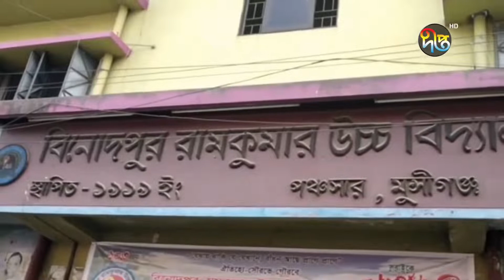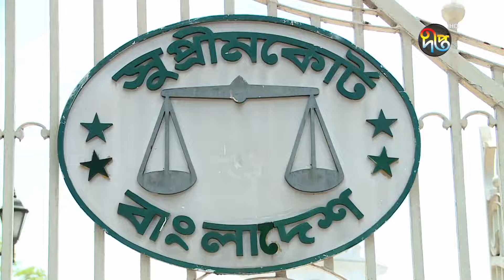Deepto News (দীপ্ত সংবাদ) | রাত ১১টা | ১০ মার্চ ২০২২ | Full News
Address:
Deepto TV
7/A/GA Tejgaon Industrial Area,